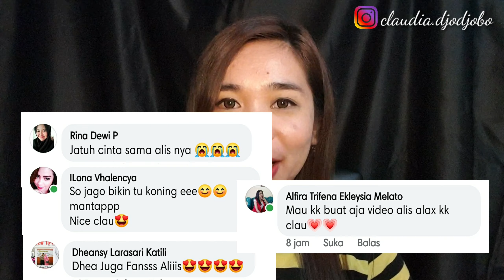MENGGAMBAR ALIS MENGGUNAKAN THE ONE DUAL DRAMA KHOL EYE PENCIL BY ORIFLAME | ALIS ANTAGONIS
The one Dual khol eye pencil